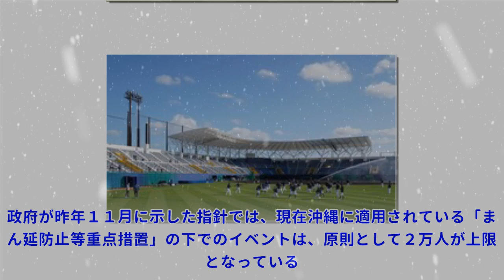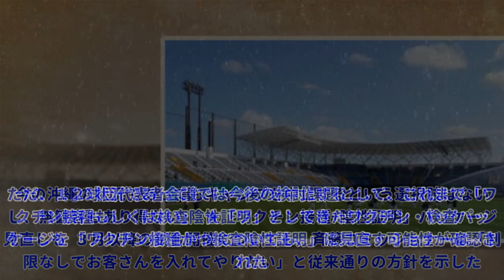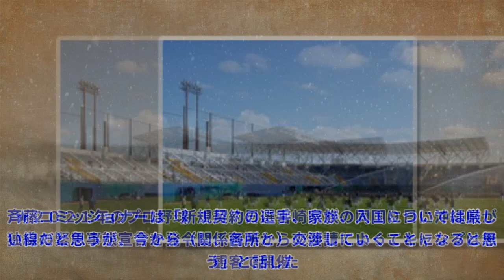有観客キャンプ上限２万人を明言、選手らＰＣＲ検査、週１度→「週２度」検討 〝新庄フィーバー〟想定の名護は複雑Top News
有観客キャンプ上限２万人を明言、選手らＰＣＲ検査、週１度→「週２度」検討 〝新庄フィーバー〟想定の名護は複雑Top News 写真拡大 (全4枚) プロ野球とサッカーのＪリーグによる「新型コロナウイルス対策連絡会議」が１１日、オンラインで開かれ、プロ野球の斉藤惇コミッショナー（８２）は沖縄、宮崎両県で２月１日から始まる春季キャンプについて、上限２万人の有観客での開催を明言した。昨春は国や県独